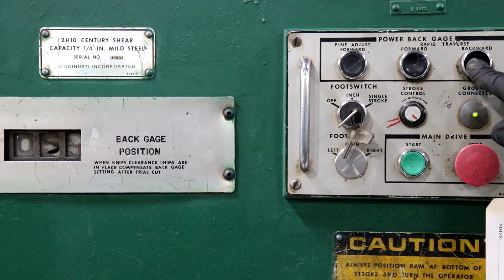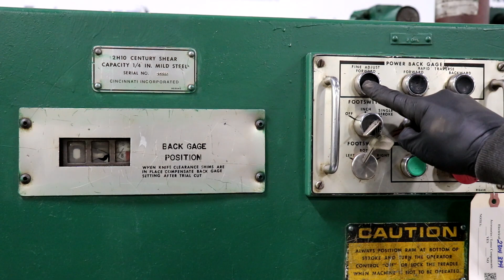Cincinnati 2H10 Century 1/4" x 10' Hydraulic Shear